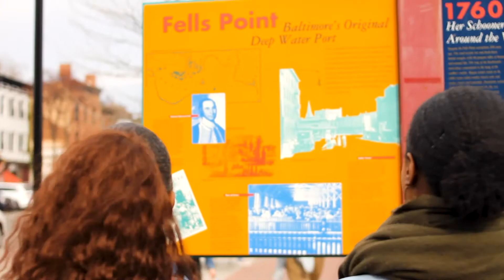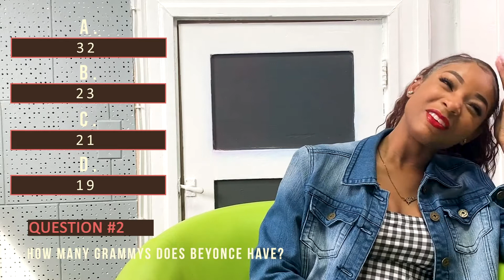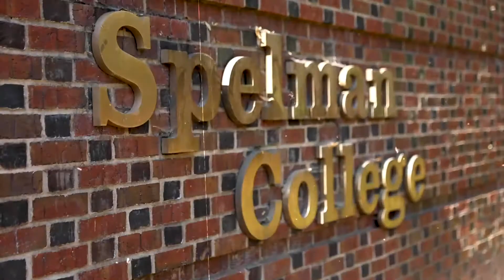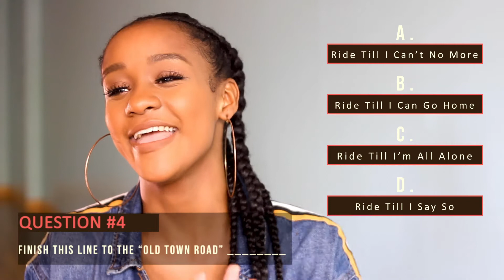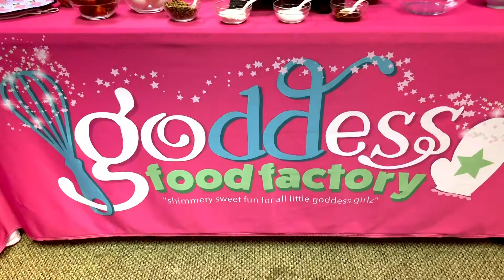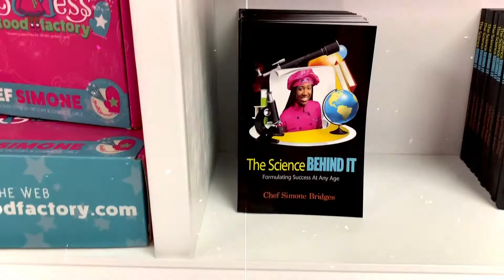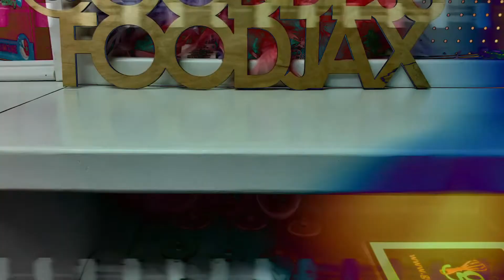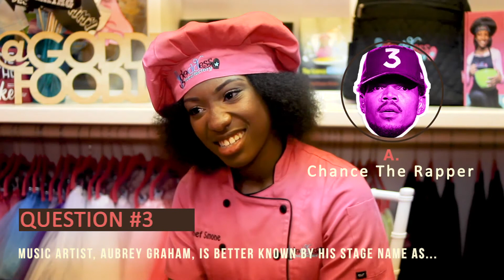GENIUSxCOREmag Season 1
This year C.O.R.E docuseries entitled 'Genius'  includes 3 episodes of 3 teen girls of color sharing their story and ideas of how the 'Genius' of girls will improve the world. The series includes college vlogger Toni Bryanne sharing the discovery of being a student at a PWI  - Baltimore, MD; Najaah Malonne a high school senior who is a trained ballet dancer - Atlanta, GA, and a  Chef Simone Bridges middle school celebrity chef - Jacksonville, FL. AND we TEST their GENIUS at the end!